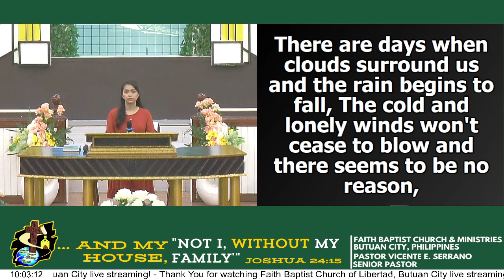BOW THE KNEE // cover | Female Solo